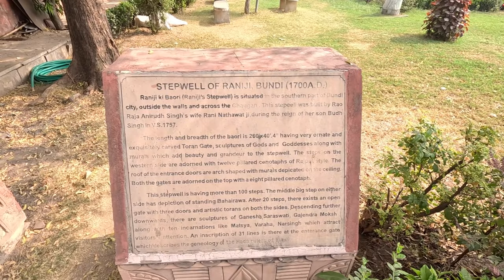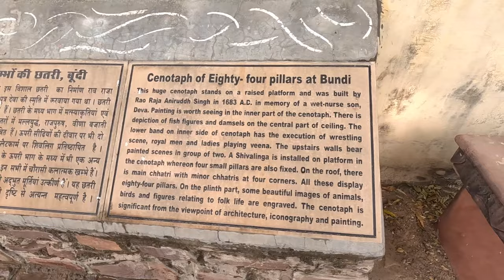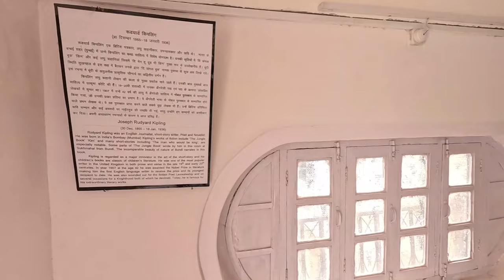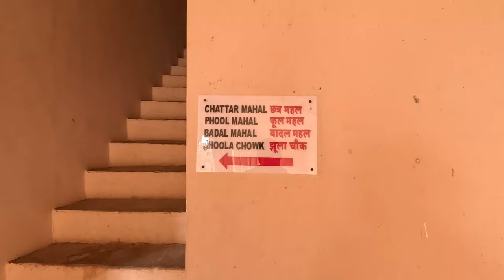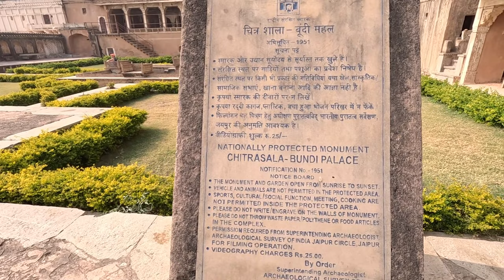Bundi Rajasthan City Tour 😍 | Haveli, Stepwell & Forts!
Bundi city lies in Hadoti region of Rajasthan and was a former princely state of Rajputana. In this Vlog, I am taking you to all the tourist attractions of Bundi.

CHAPTERS

0:00 - Intro
0:56 - Raniji Ki Baori (Stepwell)
2:35 - 84 Pillar Cenotaph
4:30 - Sukh Mahal
6:19 - Garh Palace
9:45 - Chitrashala
11:58 - Taragarh Fort